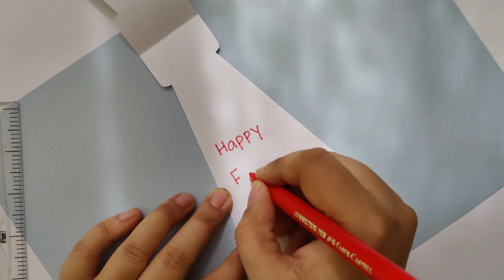How to make a Father's Day Card || Card Tutorial ||Easy way to make Card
We thank each and every one for always supporting us and giving us so much love to our videos.